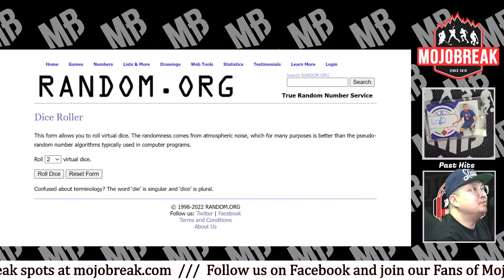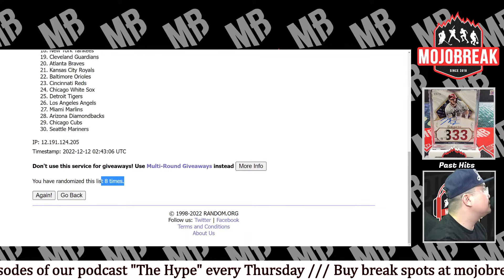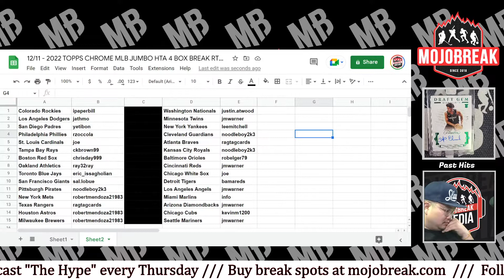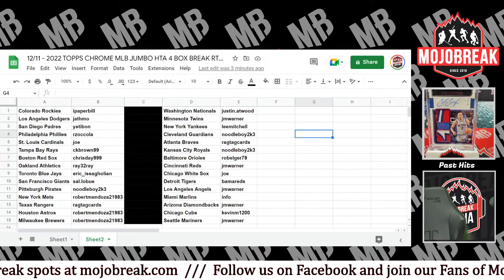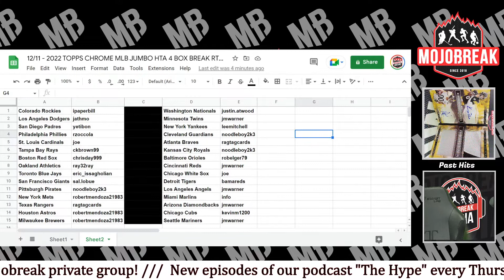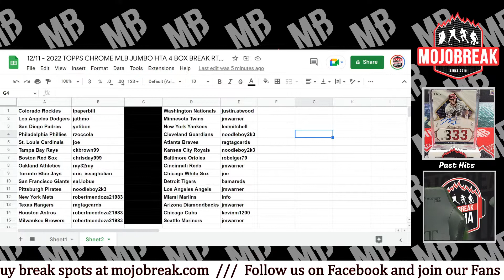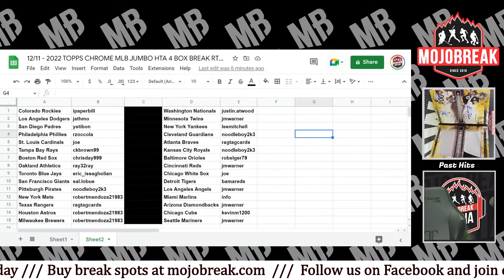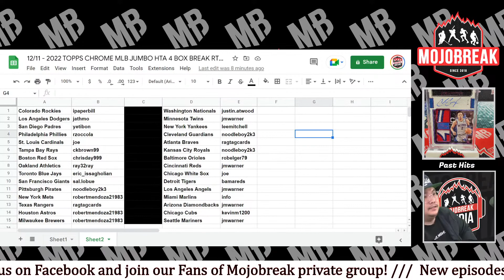Draw Results - 2022 Topps Chrome Jumbo Baseball 4 Box Break RT #13 - 12.11.22